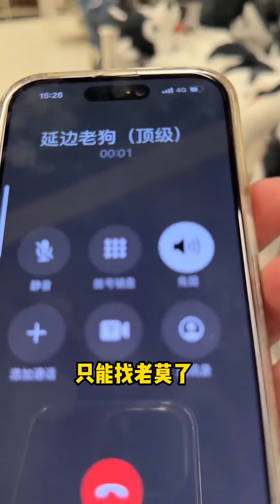《同样是女人，差距咋这么大呢？》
我们的短剧是为了为观众提供娱乐，完全遵守平台的使用政策。 1